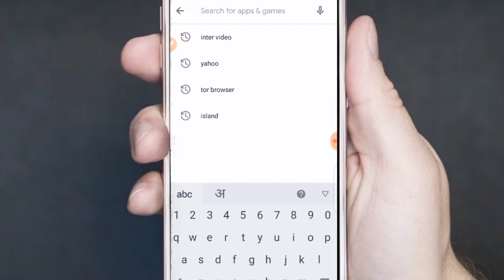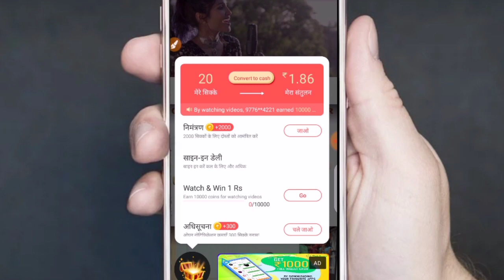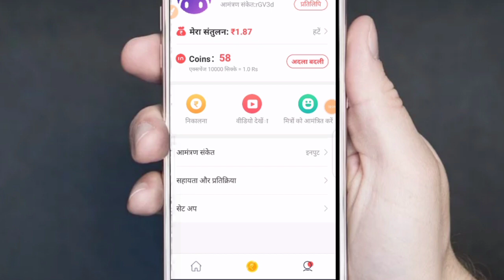intervideos App Se Paise Kaise Kamaye | Video Dekhkar Paise Kaise Kamaye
Dosto es video  me main aapko bataunga ki ham video dekhkar paise kaise kama sakte hai vo bhi intervideo app se in hindi janne k liye pura video jarur dekhna

Topic cover:-

1)watch video and earn money in paytm
2)Inter Video App Payment Proof
3)video dekhkar paise kaise kamay 4)lnterVideo
5) no investment
6)paise kaise kamaye
7)Watch video and earn money online
8)earn money online
9)make money online
10)earn money
11) watch ads for money
12) make money
13)Mera mobile
14)paise kaise kamaye
15)in hindi

About us:-
                   Hello friend my name is dieepak and you  watching our youtube channel Mera Mobile agar aapko ye video pasand aayi to please  subscribe karo Mera  Mobile ko and hit the bell icon and hit like button
. Thanks.